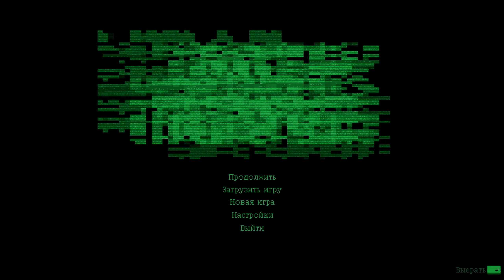JACK MOVE #8 - Пропажа Райдер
Прохождение игры Jack Move на русском языке для ПК (PC).

Jack Move - игра жанра RPG, с пошаговой боевой системой, глубокой историей и блестящим, современным пиксель-арт стилем. Возьмите на себя роль легендарной девушки-хакера Ноа, которая погружается в мир тайн, предательств и убийств в поисках своего пропавшего отца.
История
Ее зовут Ноа Соларес, она - легендарный хакер, чье имя произносят на улицах лишь шепотом... Даже после окончания Информационной Войны, Ноа продолжает бороться с корпорациями в качестве наемника, помогая угнетенным, и обличая жадных до власти и денег злодеев. Получив тревожное послание от отца - эксцентричного доктора Абнера Солареса, много лет не выходившего на связь, Ноа понимает: что-то не так. Смерть матери Ноа подтолкнула его к работе над "цифровой реанимацией", и, похоже, его трудом заинтересовалась корпорация Моноразум. Теперь Ноа предстоит окунуться в мир убийств, предательств и запрещенных исследований чтобы спасти своего отца и побороться за будущее всего человечества.
Сражения в киберпространстве
В первую очередь Jack Move - это красивые, анимированные, тактические пошаговые сражения в стиле классических JRPG. Настраивая хакерские программы, балансируя нападение, защиту и усиления, а также выбирая правильные навыки для загрузки во время боя - ключ к победе!
Особенности игры
Великолепная пиксельная Hi-Bit графика, вдохновленная ретро-ролевыми играми и дополненная современными технологиями.
Сражения с противниками в киберпространстве. Используй хакерский арсенал Ноа чтобы превзойти своих противников.
Исследуя опасный мир Monocity-1, контролируемый мега-корпорацией, находи спрятанные усиления и предметы.
Играя за Ноа Соларес, раскрой тайну мега-корпорации Моноразум и найди своего пропавшего отца.
Проходи десятки локаций, наполненных всевозможными противниками от уличные панков и гангстеров, до частной корпоративной армии, агентов секретных служб и ужасающих существ - жертв неудачных экспериментов.

• Разработчик: So Romantic
• Издатель: HypeTrain Digital
• Жанр: Приключенческие игры, Инди, Ролевые игры
• Дата выхода: 8 сентября 2022
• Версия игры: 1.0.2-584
🌐 *Мои cоцсети* 🌐
❤ *Поддержка канала* ❤
➤ Карта Сбербанка: 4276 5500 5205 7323